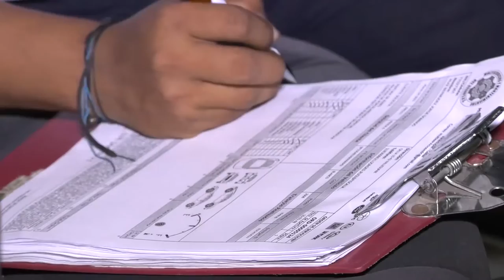CAPTURADO CUANDO TRANSPORTABA EN UNA CALETA DE SU MOTOCICLETA UN ARMA CON MUNICIONES